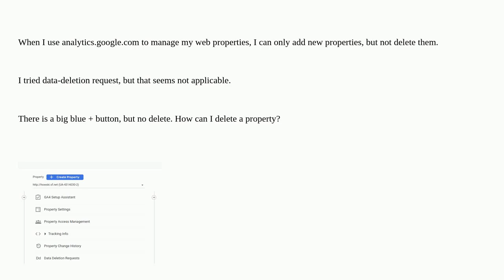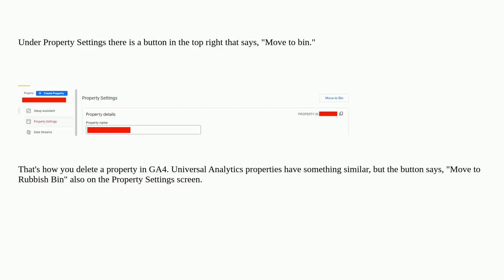How to delete a property from Google Analytics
A special thanks goes out to the community

  google-analytics